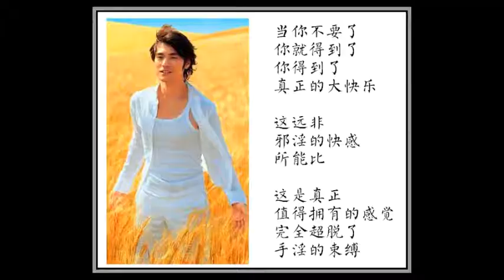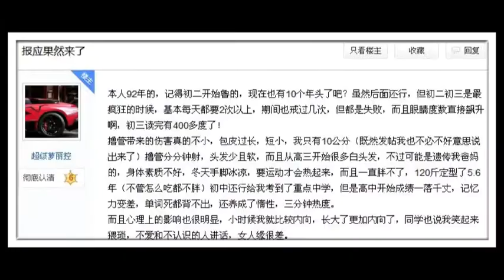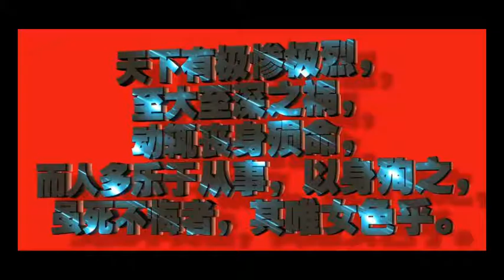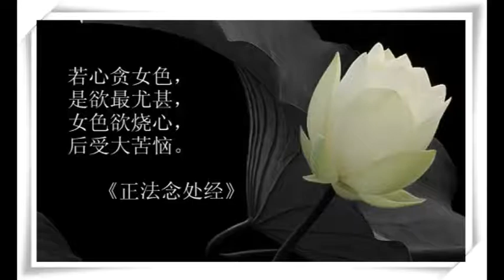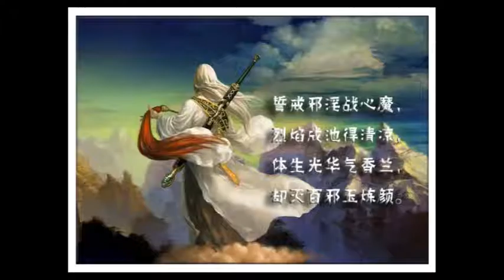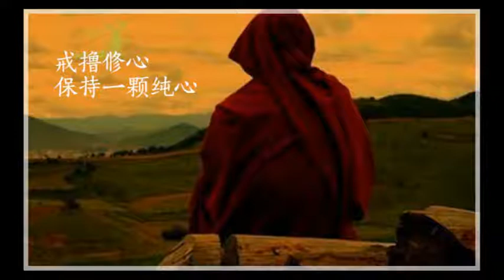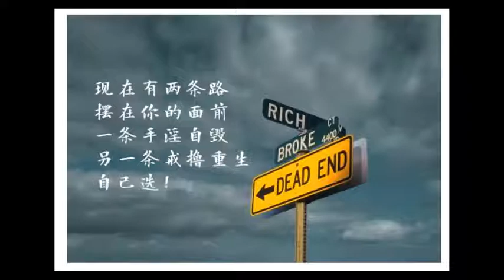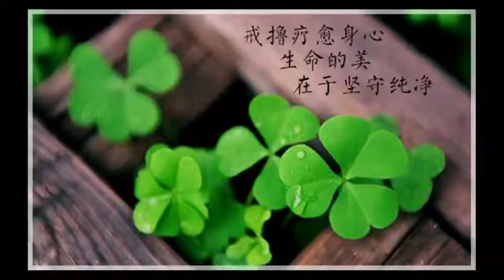體慧法師：念佛，如何能念的相應？